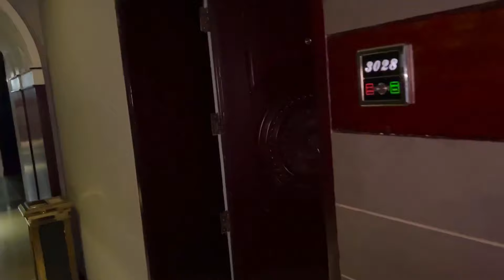Cox’s Bazar Vlog Part-2